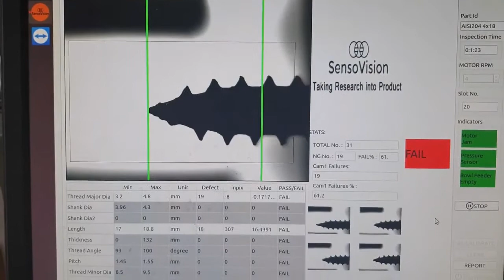Mini Screw Sorting Machine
SensoVision developed a very cost-effective and end to end optical sorting machine which can sort small screws for various dimensions and operation presence.